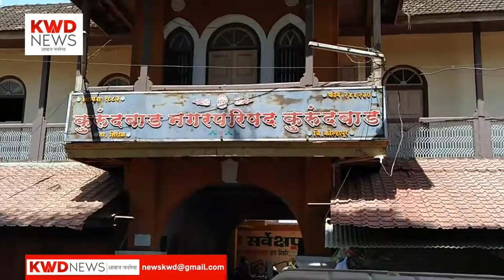तिसऱ्या दिवशीच्या सर्व्हेत कुरुंदवाडमध्ये चिकनगुनियाचा एकही रुग्ण नाही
ताज्या घडामोडीसाठी आजच आमच्या चॅनेलला सबस्क्राईब करा.